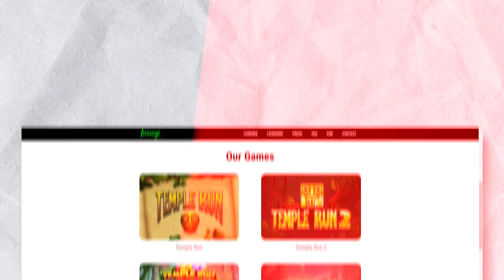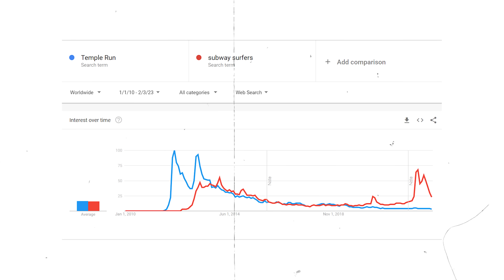The Rise & Fall Of TEMPLE RUN 😰 - *SHOCKING* Truth Of Temple Run You Don't Know 😱 | Complete Story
In this video, I explain the complete story of Temple Run, the rise and fall of temple run, and what killed temple run games.